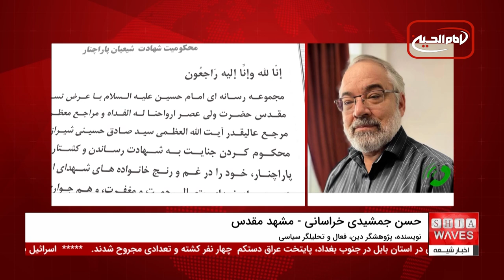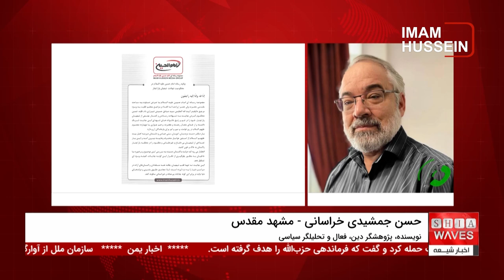دستان آلوده وهابیت در خون‌های مظلومان پاراچنار - گفتگو با تحلیل حسن جمشیدی خراسانی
خون‌های مظلومان پاراچنار:در پی شهادت تعدادی از شیعیان مظلوم پاراچنار، حسن جمشیدی خراسانی، نویسنده، پژوهشگر دین و تحلیلگر سیاسی از مشهد مقدس، به بررسی جنایت‌های انجام‌شده و راهکارهای مقابله با آن‌ها پرداخت.
 وی تأکید کرد که این حملات نتیجه نفرت‌پراکنی مذهبی و سیاست‌های گروه‌های افراطی است که هدف آن‌ها تضعیف وحدت اسلامی و ایجاد تفرقه میان مسلمانان است. جمشیدی خراسانی بر اهمیت تقویت وحدت میان مسلمانان و افزایش آگاهی عمومی نسبت به خطرات نفرت‌پراکنی مذهبی تأکید کرد و بیان داشت که دولت‌ها و سازمان‌های اسلامی باید با همکاری نزدیک، برنامه‌های آموزشی و فرهنگی گسترده‌ای را برای مقابله با افراط‌گرایی و ترویج همبستگی اجرا کنند.

جمشیدی خراسانی همچنین بر ضرورت تشکیل کمیته‌های ویژه تحقیقاتی برای بررسی دقیق این جنایات و معرفی عاملان آن به مراجع قضایی بین‌المللی تأکید کرد. وی افزود که همکاری‌های بین‌المللی و فشارهای دیپلماتیک بر دولت‌هایی که در مبارزه با تروریسم و افراط‌گرایی کوتاهی می‌کنند، می‌تواند نقش موثری در جلوگیری از تکرار چنین فجایعی داشته باشد.
وی همچنین خواستار نقش فعال‌تر مجامع حقوق بشری و رسانه‌های بین‌المللی در اطلاع‌رسانی و محکومیت این جنایات شد و تأکید کرد که بی‌تفاوتی و سکوت جامعه جهانی در برابر این گونه جنایات، تنها به تقویت بیشتر گروه‌های افراطی و افزایش خشونت‌ها منجر خواهد شد.

00:20 - شروع مصاحبه با آقای جمشیدی
00:34 - صحبت در مورد راهکارهای مقابله با حوادث مشابه پاراچنار
01:02 - دلایل کشمکش‌های مذهبی
01:43 - تحلیل کشمکش‌های دینی در کشورهای اسلامی
02:27 - نیاز به گفتگو و تفاهم میان افراد مذهبی
02:37 - تلاش برای پیروی از اصول دینی
03:32 - تناقض در رفتار دینداران و اثرات منفی کشمکش‌های دینی بر دین و اسلام
ویدیوهای مرتبط

تحولات روز: از تمدید اقامت مهاجران افغانستانی در پاکستان تا اعدام دسته‌جمعی ۱۰ داعشی در عراق